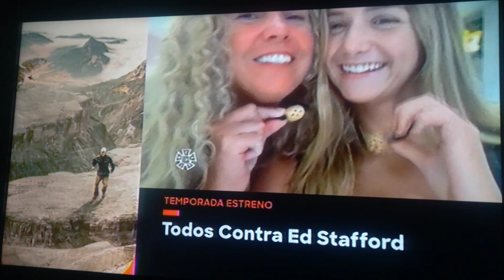Discovery Networks (2021)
Low volume due to my dad sleeping (recorded yesterday)